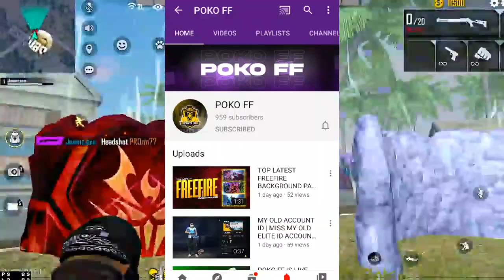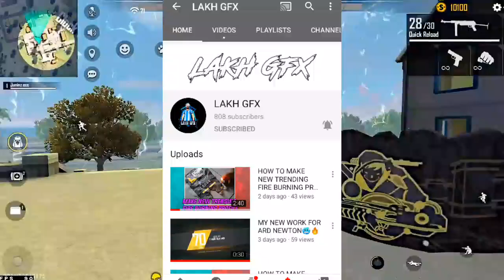TOP 5 UNDERATED EDITORS IN KERALA